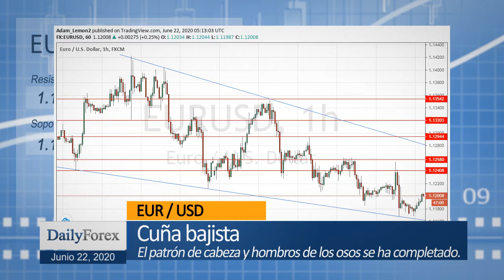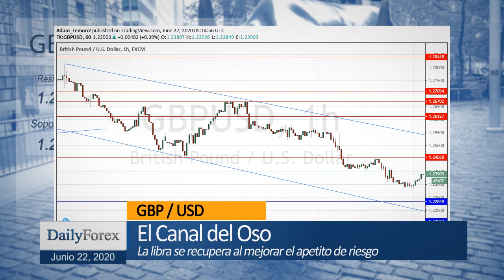Resumen Diario del Mercado (Junio 22, 2020) DailyForex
Para obtener información adicional actualizada sobre el comercio de divisas: Noticias Análisis Técnico Análisis Fundamental y brókers en DailyForex